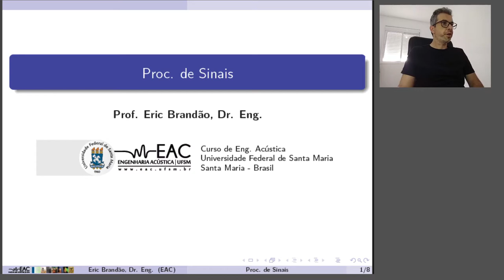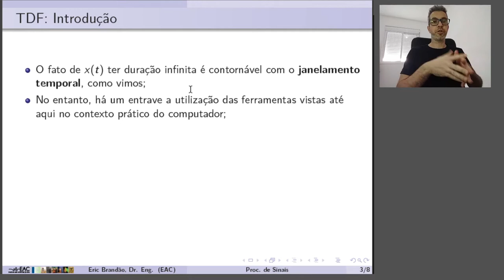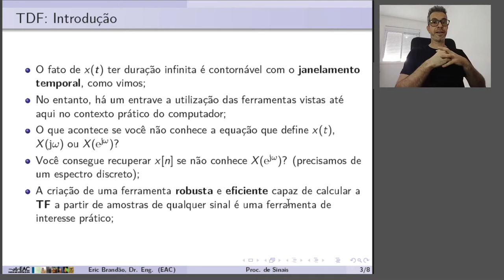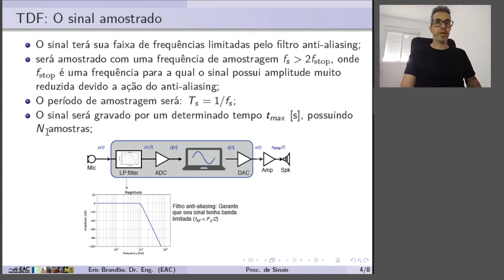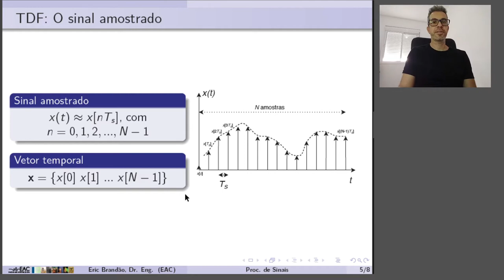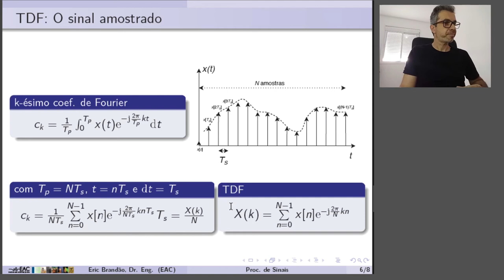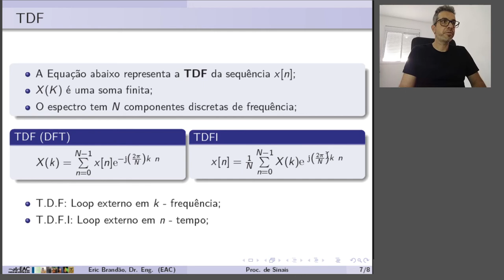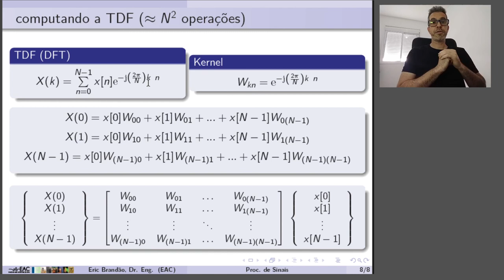Proc. de sinais - aula 42: Transformada Discreta de Fourier - definição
Nesta aula abordamos a definição da Transformada Discreta de Fourier ou Discrete Fourier Transform (DFT)

Leitura: Fundamentals of Signal Processing for Sound and Vibration Engineers, Kihong Shin and Joseph K. Hammond (Cap. 6,  Seções 6.3)